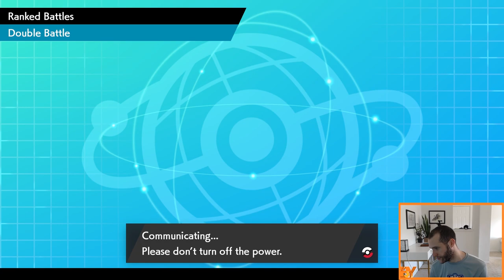SANDACONDA IS SUPER STRONG - Ranked WiFi Battles - Master Ball Tier - Pokemon Sword and Shield - VGC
Hello, I use a really cool team made by my boi Steven! If you want to use his really cool team the rental code is here!
RENTAL CODE: 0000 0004 FMWJ 8H

MAKE SURE YOU SUBMIT TO ME YOUR RENTAL CODES AND TELL ME WHY I SHOULD USE THEM!

Similar to Twitch I have 3 levels in which you can Join, each giving you different YouTube perks to my channel!

Tier 0 ($1.99) This level of membership gives you access to my “Sub” Discord, along with a sub badge, all my Emoji, AND access to Member Only videos!

Tier 1 ($4.99) This level of membership gives you everything from tier 0, however if you do this level you will be able to submit ANY rental code and I will make a Member Only video using that rental code! (New video each month you are subscribed). If you’d rather me make a non pokemon video, feel free to request that as well!

VIP ($24.99) DANG, you must really be a fan. You get everything from tier 1, and 0, but you also get access to play time with me! If you want me to play pokemon with you/work on a team with you/ or play whatever video game you want, I am there!